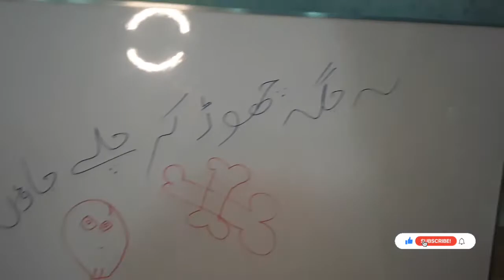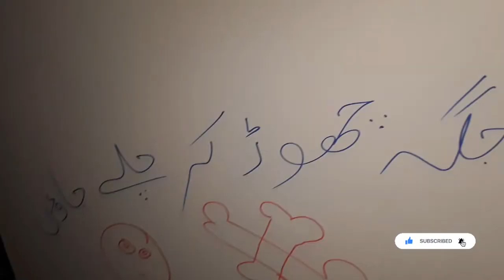Once upon a Time 👻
suggest us new video topic
baqi sab choro thoko like button👍